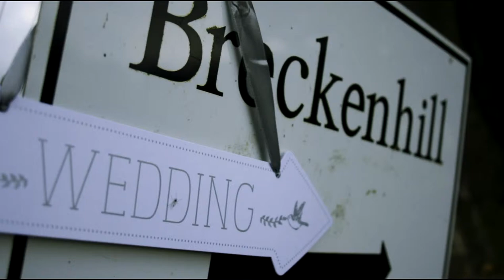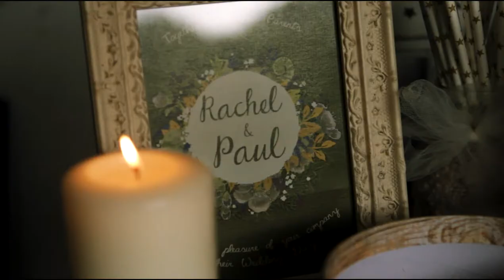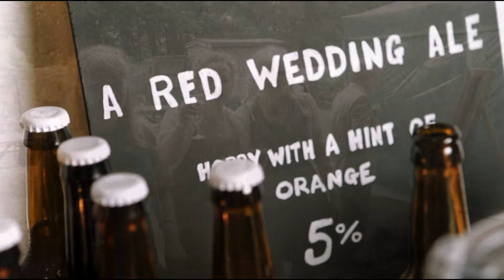Rachel & Paul's Wedding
Wedding video by Chris Roberts